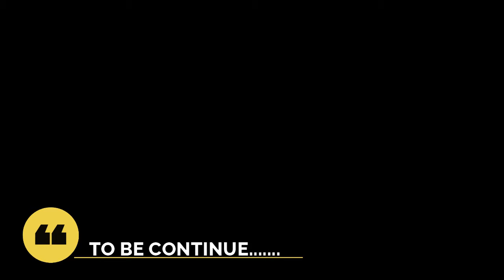MELAKUKAN PENGHIJAUAN KEMBALI, FLOWER PART 2 INDONESIA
Selamat datang kembali di NGURK BLUTZ, seperti yang saya bilang kemarin kalo kita akan melanjutkan gameplay dari game Flower ini ya.

Ini adalah game yang benar benar exsotis sekaligus game yang mengajarkan kita supaya menjaga lingkungan kita tetap hijau agar terasa asri.